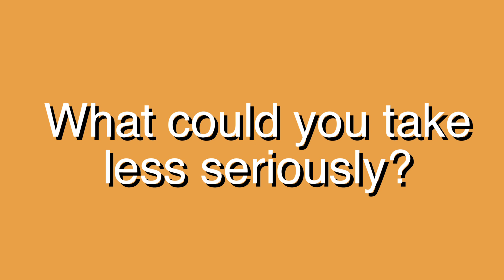Before Coffee 14: More Play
Lauren has unplanned chats with the mirror, as if she's being interviewed on TV (which will never happen), during her morning makeup routine.